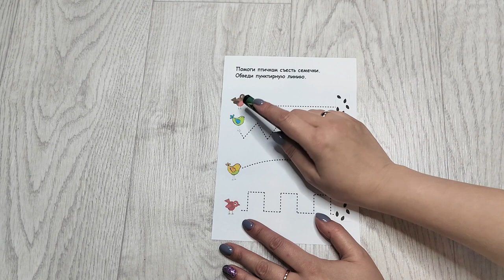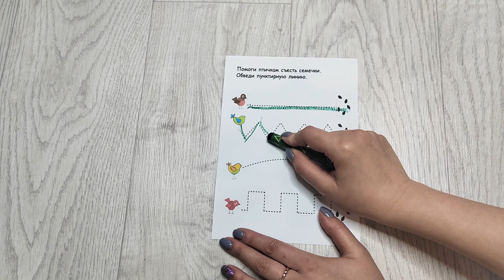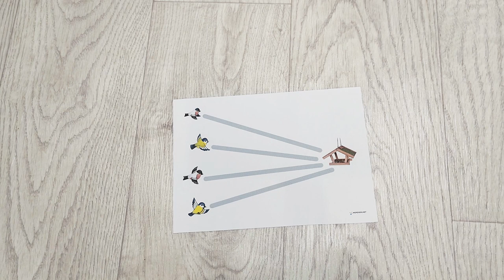Играем с Маминой Азбукой: тема птицы видео 4